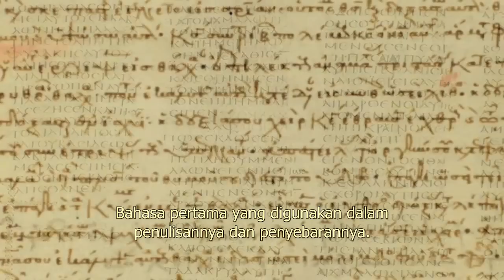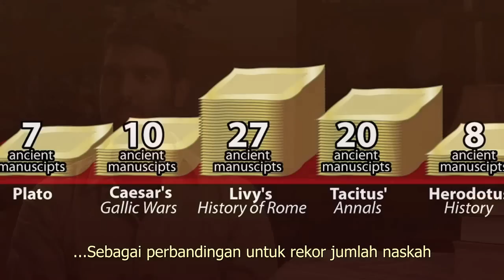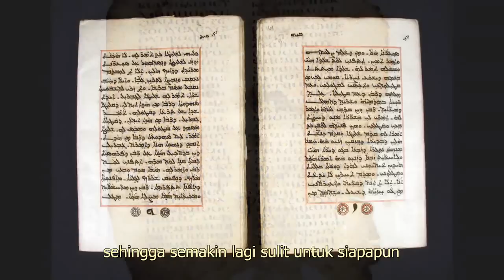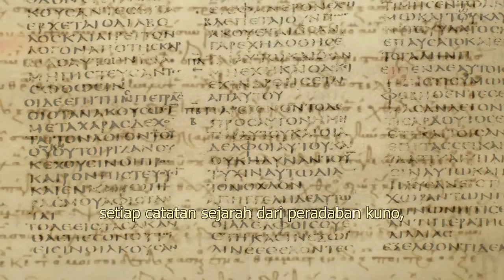(Ind) 1.5 Bukti Naskah Kuno